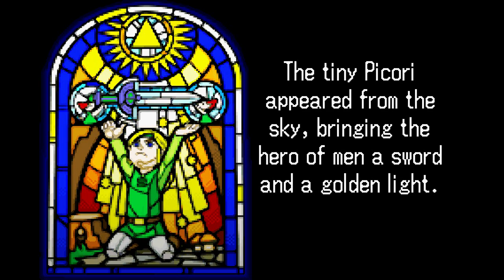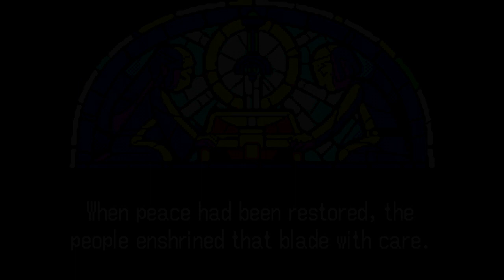The Legend of Zelda: The Minish Cap | Part 1 - Why Viola? (With Chrisf222)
Welcome to our playthrough of The Legend of Zelda: The Minish Cap!